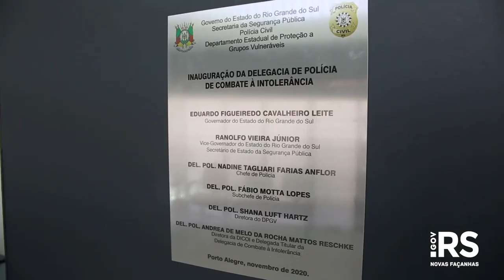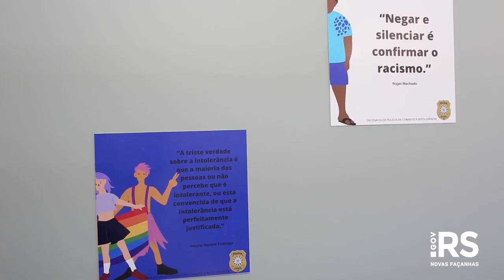Delegacia de Combate à Intolerância é inaugurada em Porto Alegre